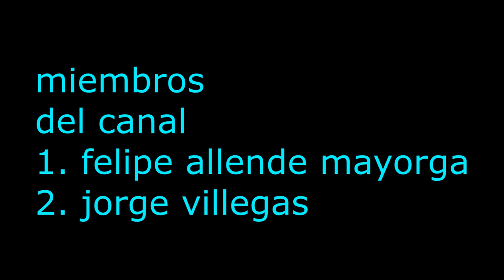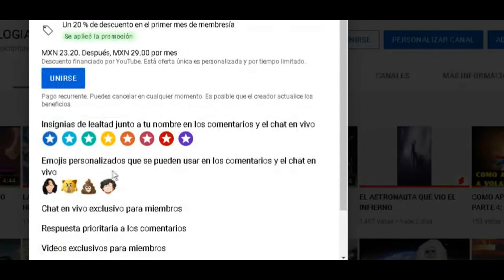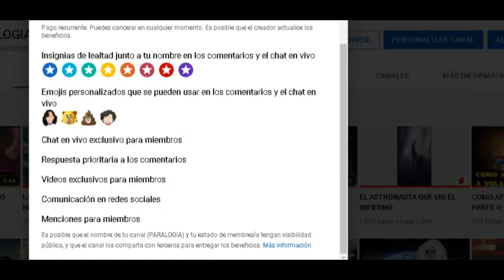18 DE ENERO DEL 2023 FIN DEL MUNDO ASTEROIDE ALIENIGENA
UN ASTEROIDE DESCUBIERTO EN 1994 SE ACERCARA ALA TIERRA Y ES MUY PROBABLE QUE CHOQUE EL 18 DE ENERO DEL 2023 EL ASTEROIDE MIDE 300 METROS DE LARGO SEGUN LOS EXPERTOS CADA 6000 AÑOS LOS ASTEROIDES IMPACTAN EN ALGUN PLANETA Y EN ESTA OCACION LE TOCARIA ALA TIERRA LO MAS EXTRAÑO ESQUE HAN ATAKADO ESTE METEORITO CON MISILES PERO NO LE HASE NINGUN TIPO DE DAÑO NI SE DESVIA PORLOQUE SE A LLEGADO ALA EXTRAÑA CONCLUCION DEQUE EL METEORITO ESTA PROTEJIDO CON ALGUN TIPO DE BLINDAJE QUE FUE DISEÑADO POR EXTRATERRESTRES QUE QUIEREN VER A NUESTRO PLANETA DESTRUIDO
  Únete a este canal para acceder a sus beneficios: